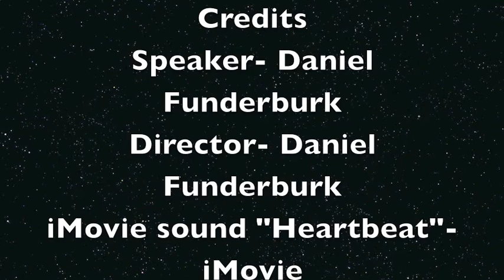AAST Orientation: Meet Ms. Thompson by Daniel Funderburk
An interview with math teacher, Ms. Thompson